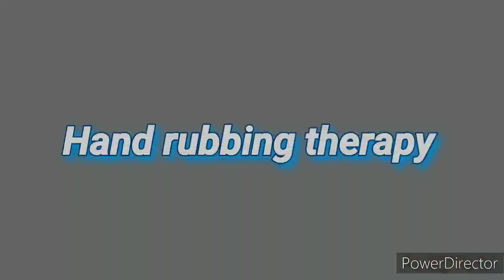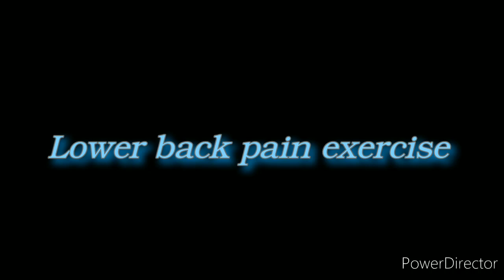घर के काम काज छोड़ कर सुबह - सुबह कहा गई 🤔🤔🤔💪🏋️‍♀️🤸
new vlog out watch it

Gym name -The muscle planet ( unisex gym)

director - Prateek giri

 Address - 14 No.Line, 9No. Pulia, Hazira, Gwalior (M.P.)